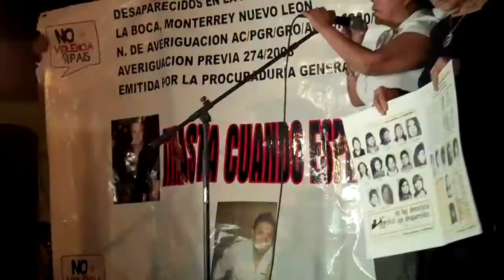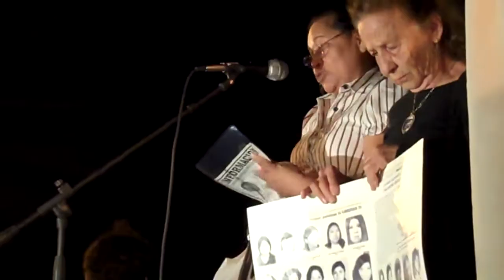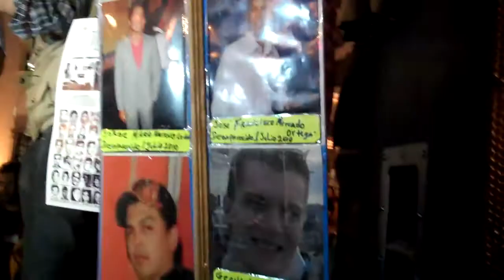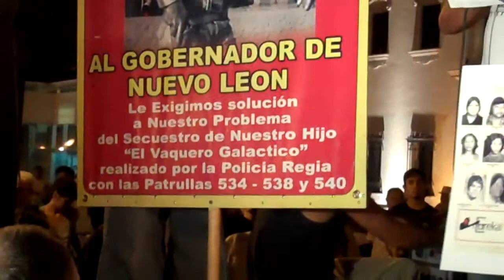Caravana por la Paz con Justicia y Dignidad en Monterrey, Nuevo León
Familiares de víctimas de desaparición forzada y de asesinatos compartieron sus duras experiencias en el mítin realizado el 7 de junio en Colegio Civil, en el Centro de Monterrey, que formó parte del tour de la también llamada Caravana del Consuelo, encabezada por diversos grupos y activistas de derechos humanos, que finalizó su recorrido en Cd. Juárez el 10 de junio con la firma del Pacto Nacional por la Paz con Justicia y Dignidad.

El mítin finalizó con una marcha hacia la Procuraduría de Justicia del Estado de Nuevo León, donde familiares de víctimas exigieron al Procurador estatal que investigara los casos de asesinatos o desapariciones que han quedado en el olvido. El titular de la dependencia prometió entregar resultados de unos 40 casos en un mes.